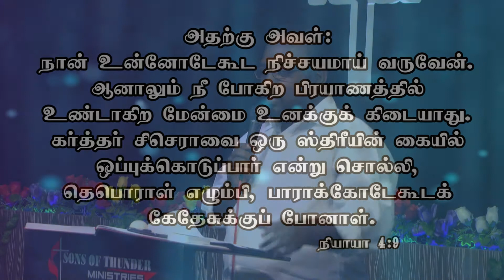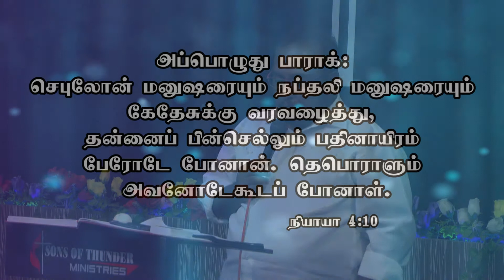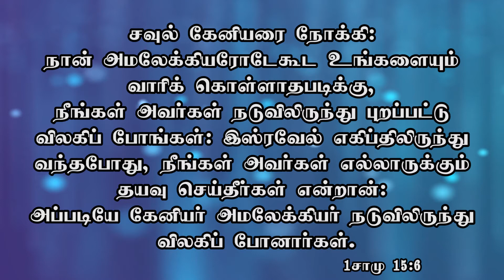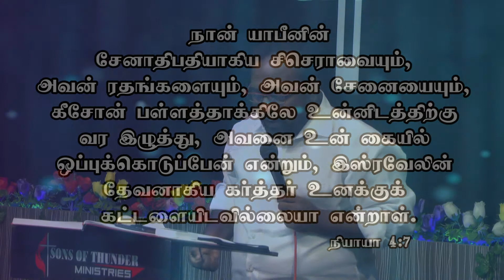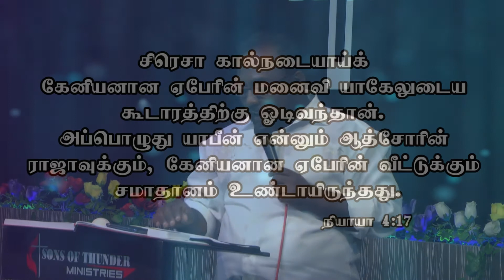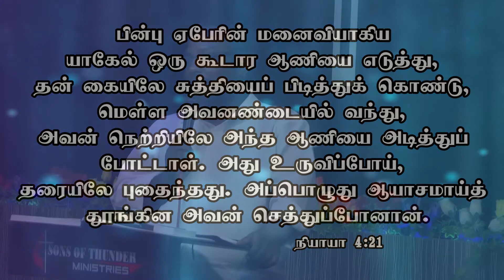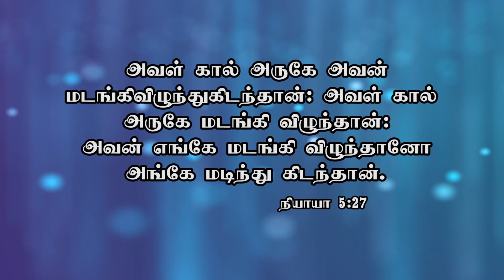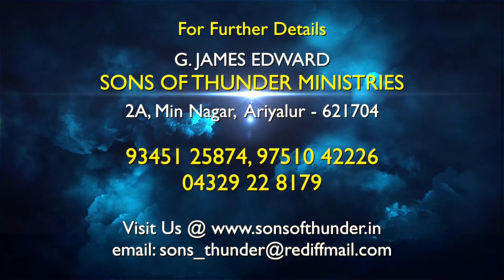Keezhppadiyamaiyal erpadum vilaivugal enna? - Theboral Part- 2...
Keezhppadiyamaiyal erpadum vilaivugal enna? - Theboral Part- 2...Sermon from Judges...God will uplift ur spirit when u hear this sermon...surely u will be blessed without doubt...this sermon was preached in Sons of Thunder Church at